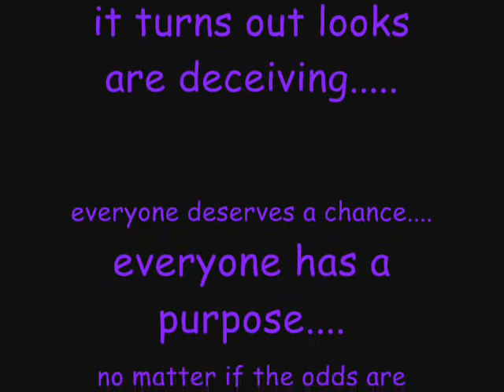feels like today-chester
this is a  horse i got my my 15th bithday on march 8, 2008. this wa the best present i cound ever recieve. no birthday will measure up to it. he turned out to be our very best horse